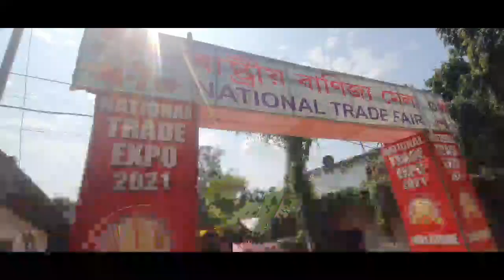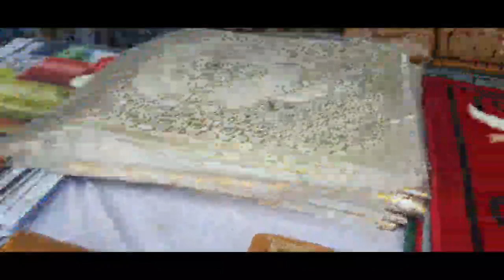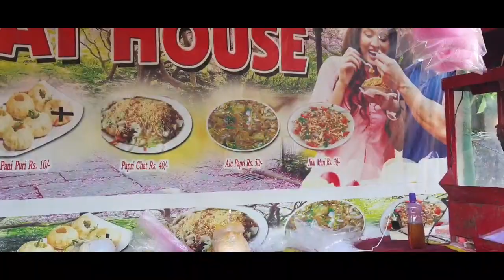Dokmoka Expo 😍😍 || Bono Swargiary ||Bodo vlog